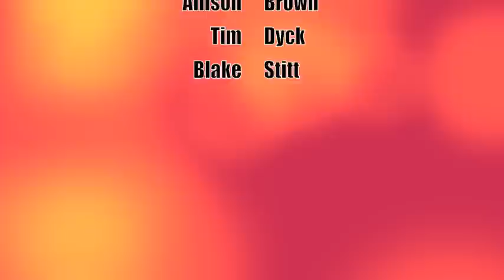PNWMA Squealin pig 2011 (movie)